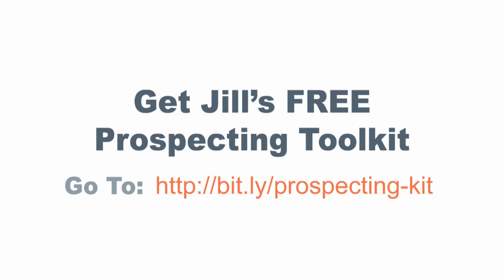Pursuing Multiple Decision Makers At the Same Time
Is it a good idea to contact multiple decision makers in an organization at the same time? Watch to find out.  BONUS - get Jill's top 4 sales prospecting tools

TRANSCRIPT:

Is it a good idea to contact multiple decision makers in one company or division of a company at the same time?

Absolutely. When you're dealing with today's crazy-busy decision makers, you can't let your success or failure be tied to one person. What if she has too much to do right now? Then you're stuck.

Besides, in most companies, multiple people get involved in the decision. For example, sometimes I work with the VP of Sales, Regional Sales Managers, Sales Operations and the CEO. There's absolutely no reason that I can't be placing calls or emailing them all concurrently.

This is NOT going around someone's back. It's being realistic about how decisions are made. Even when I find the so-called ultimate decision makers, I let them know that I'm in touch with a variety of people.

I simply say, "In my experience, in order for your company to make the best decision, it's imperative to have their insights and input. That's why I'm having conversations with them too." Truthfully, no one objects to it then.